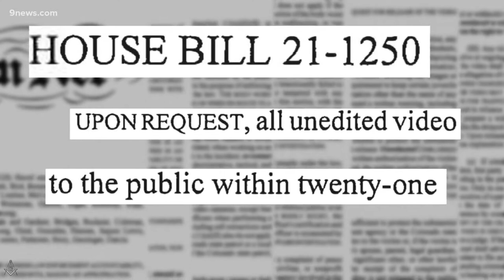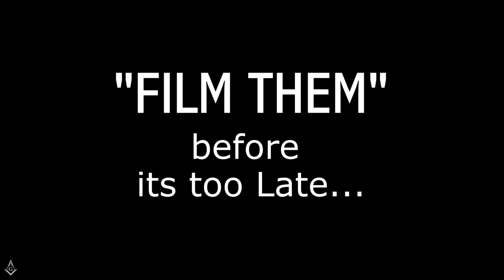Michael Clark Attacked by Criminal Officers - Update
(PLEASE COPY-SHARE-MIRROR-DOWNLOAD-RE-PUBLISH)
Michael Clark ATTACKED - Hidden Video Evidence is OUT!

When Video Evidence can NO LONGER be SUPPRESSED, we all have the Burden of watching our "Peace Officers" attempt to Murder a Senior Citizen and promptly, and efficiently, Stage the CRIME SCENE to HIDE their SOCIOPATHIC INTENT and Strategy.

In this Day and Age one might imagine such CRIMES CANNOT be easily Erased on a Body Cam.

But the Corrupt District Attorney BLOCKED evidence with the Traditional OFFICER PRIVACY clause... Allowing the "License to Murder" by SUPPRESSING VIDEO and Critical Evidence.

WATCH THESE TYRANTS IN ACTION AND JUDGE FOR YOURSELF!

Amnesty International